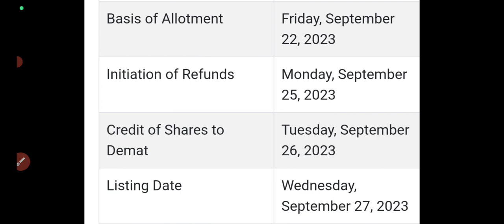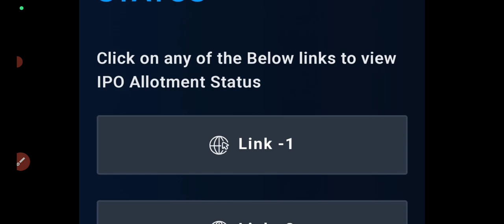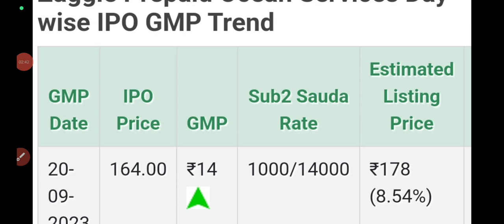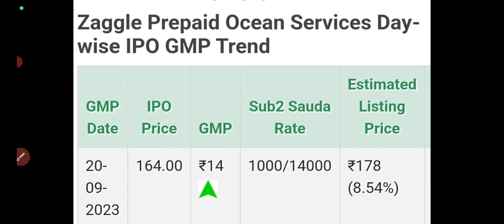zaggle prepaid ipo gmp today🤔Zaggle ipo allotment date🤔zaggle ipo allotment status🔥zaggle ipo gmp🔥9%